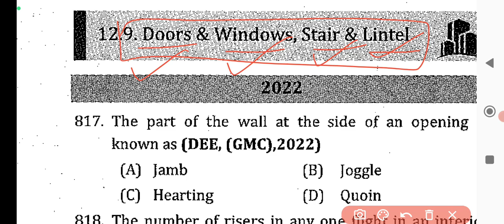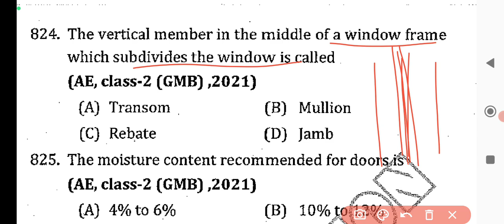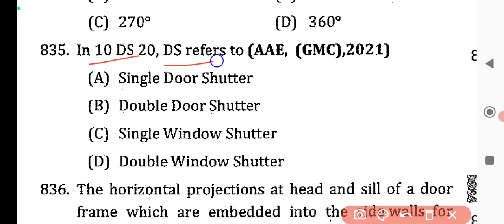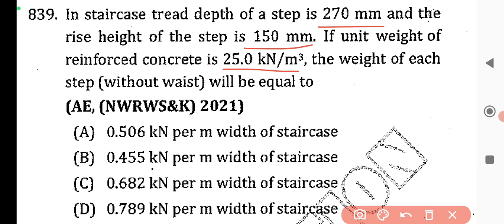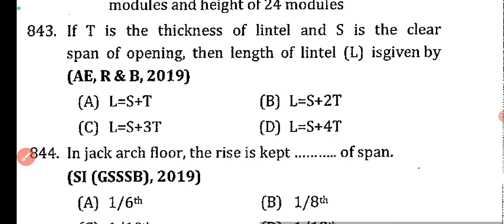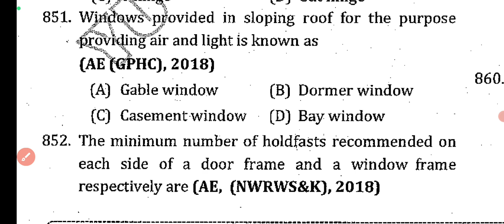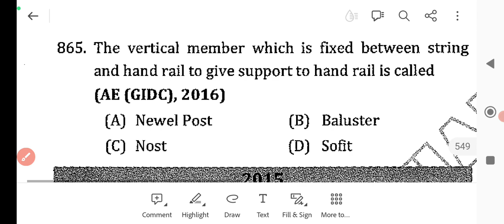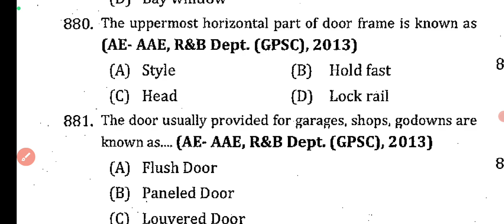DAY-1/Building Construction/Door/Windows/Lintel/Stairs/SSC JE/GPSC AE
In this video I have discussed all question from topic Door, windows, lintel, stairs.
100 question covered in this video from building construction subject.
this video is very helpful to all civil engineering competitive exam like sac je, upsc je, state je, State AE civil engineering.